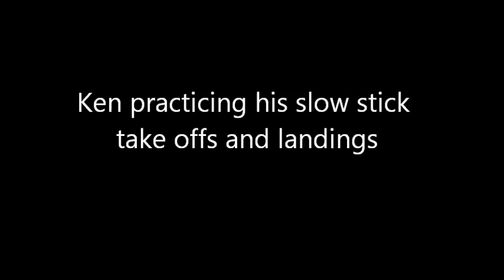Slow stick take off and landing practice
Ken works on his slow stick take offs and landings.